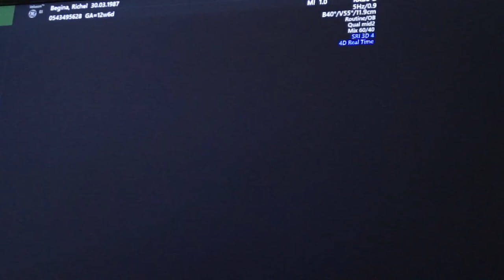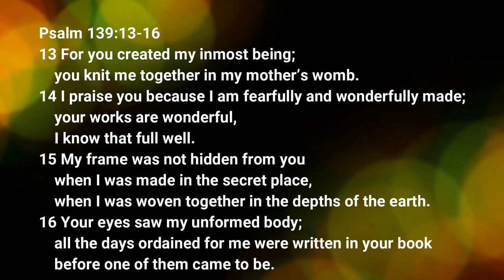OUR 13 WEEKS BABY ON THE WOMB IN 3D PART 2